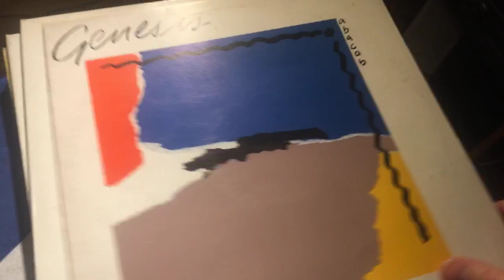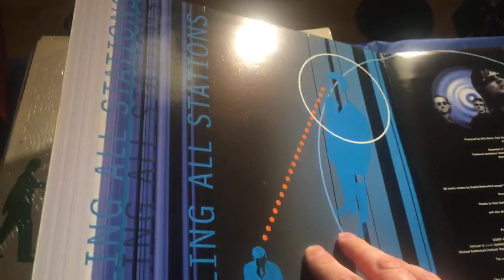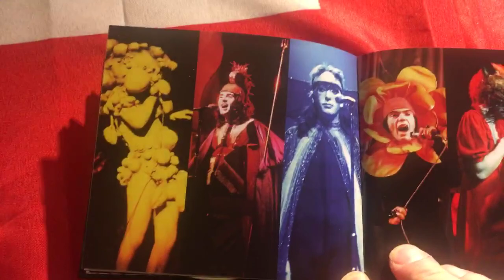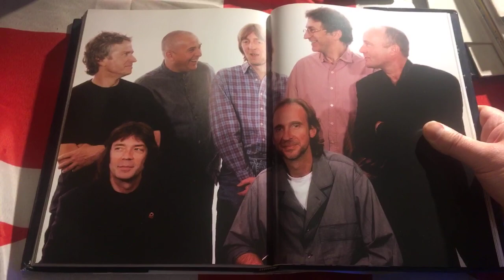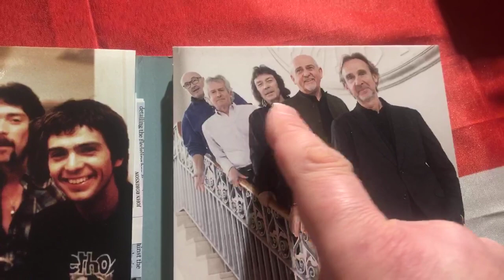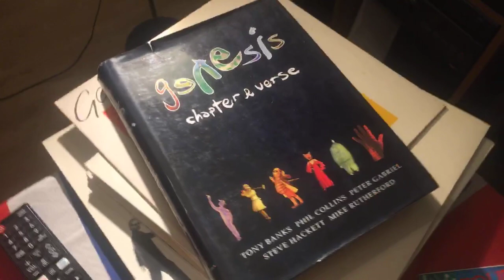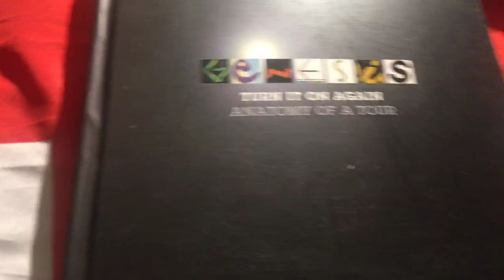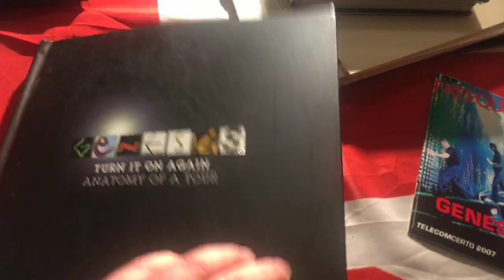Masoni Infotainment Social Club 04 - I Genesis e la reunion sbagliata parte 2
In tempi in cui è necessario ed obbligatorio stare in casa, pillole quotidiane di musica (Ogni giorno alle 19,00 in diretta Facebook sull'account Marco N Masoni e poi caricate su YouTube).
E' un video didattico e in quanto tale non viola alcun diritto d'autore.

13 marzo 2020 - Puntata 04: La puntata precedente si era interrotta improvvisamente per problemi tecnici, ricominciamo più o meno da dove eravamo rimasti, così c'è la scusa per far sentire e vedere altri brani memorabili e alcune... memorabilia della band di Banks, Collins, Rutherford (E Gabriel, Hackett, Phillips...).